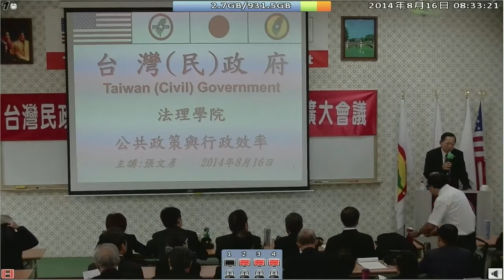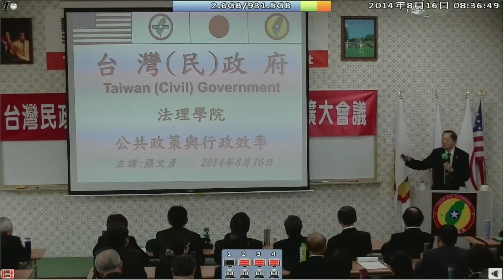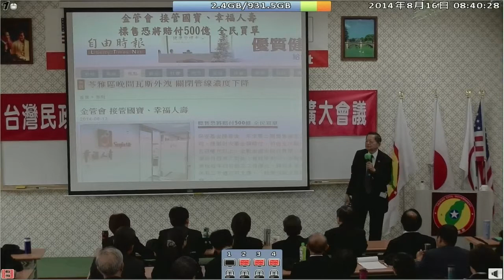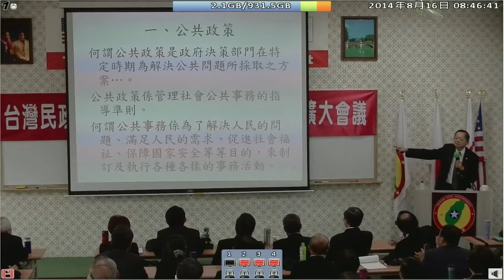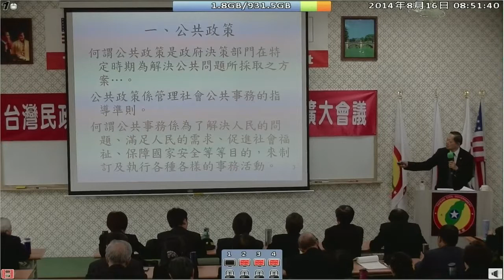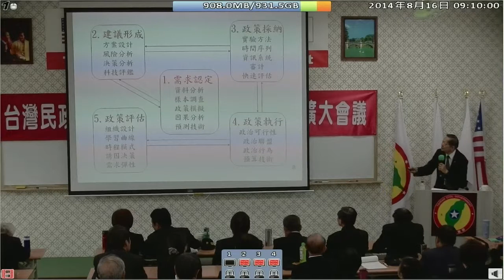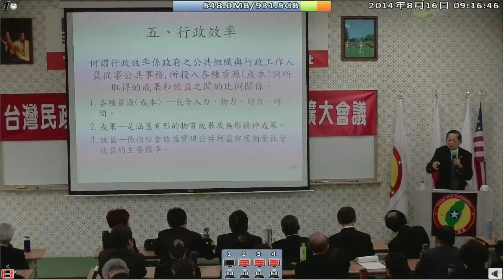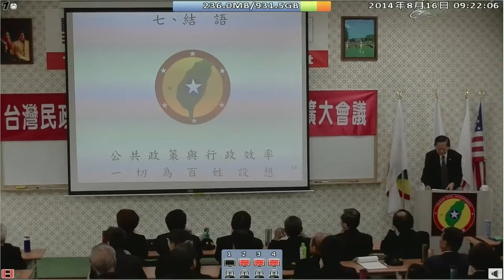140816-4-公共政策與行政效率-張文彥-台灣(民)政府140815副州長、郡守、黑熊軍團擴大會議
140816-4-公共政策與行政效率-張文彥-台灣(民)政府140815副州長、郡守、黑熊軍團擴大會議